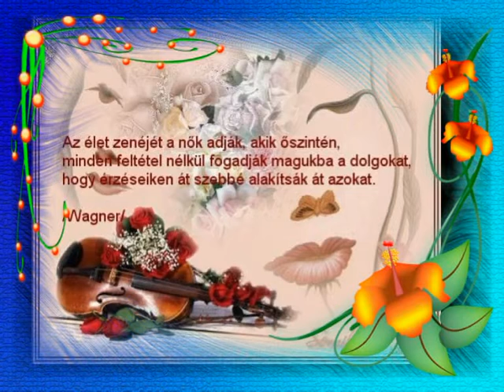Nemzetközi Nőnap 2021